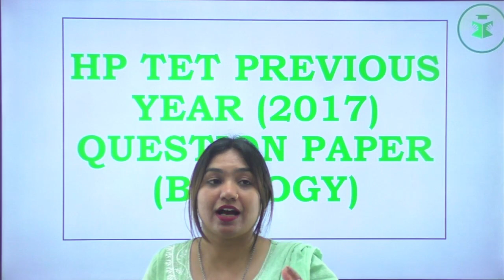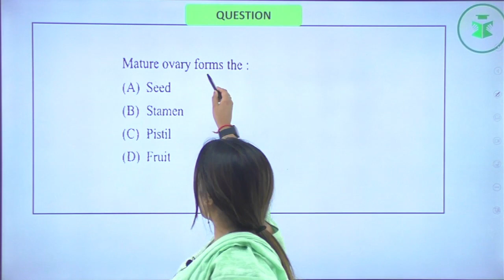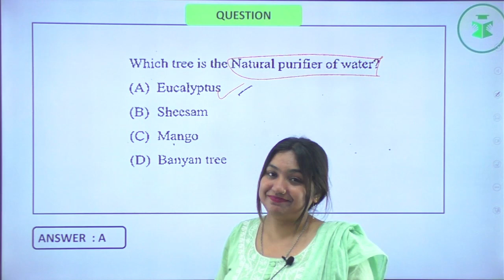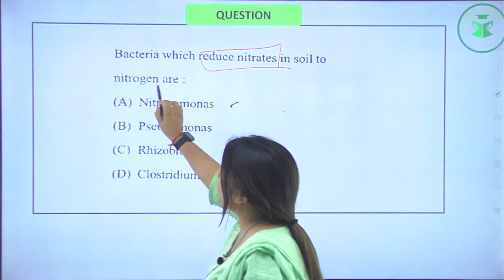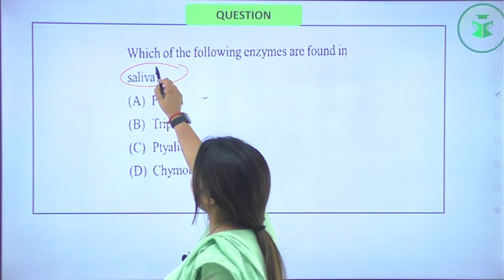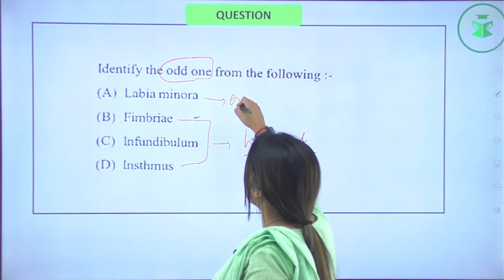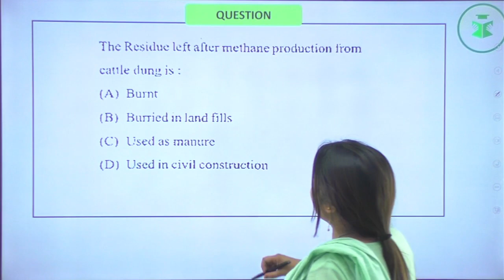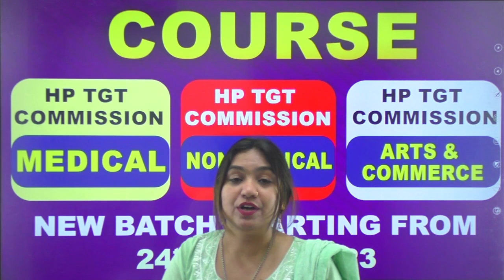HP TET Exam | Biology | Previous Year Questions | 2017 पेपर में पूछे गए सवाल | By Nikkita mam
Civilstap Teaching Exam).